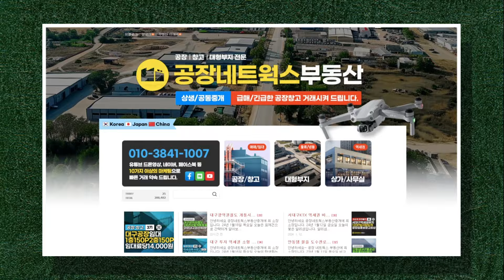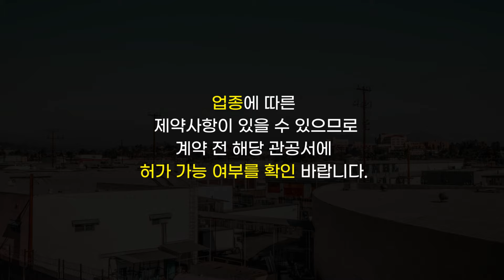대구창고급매 대로변 역세권위치 최상급상권 위치 어떤업종이든 대박자리 10585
매매 · 임대 전문 서비스 제공!

대구소형으로 대로변에 역세권 위치한 완벽 입지의 멀티 업종매물

오늘은 대구 대도로변에 위치한 소형 초특급 매물을 가지고 왔습니다.
팔달도 대로변에 위치해 있어 뛰어난 가시성과 접근성을 자랑하는데요,
광고효과가 좋아서 도소매나 카센터등 사용하기 최적화된 공간입니다.
복층 구조의 창고라고 작지만 활용도가 높다는 점이 강점이 됩니다.

대지 면적은 49P이며 건물은 총70P인데 1층 33P 중2층사무실 5P 2층창고 32P이며
일반공업지역에 건축물 2종 근린 제조업입니다.
재차 말씀드려서 전면35M 대도로에 3호선 공단역 바로로
최상의 입지로 어떤 업종이든지 활용할 수 있는 높은 유연성을 가지고 있어
도소매 물류 유통 등 다양한 비즈니스도 가능합니다.

입주 가능일은 계약 후 3개월 이내이며,
2014년 9월 18일에 사용 승인을 받아 깔끔한 매물입니다.
주차는 2대 이상 가능하며, 동남향으로 배치되어 있어 자연광을 잘 받아들여서
쾌적한 환경을 가지고 있네요. 본매물에 관심이 있으시면 바로 연락주세요